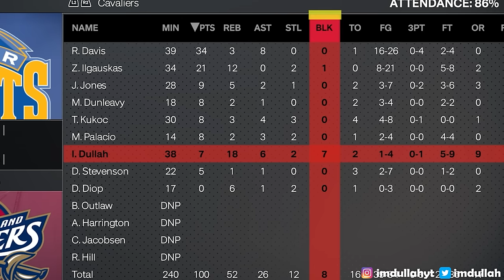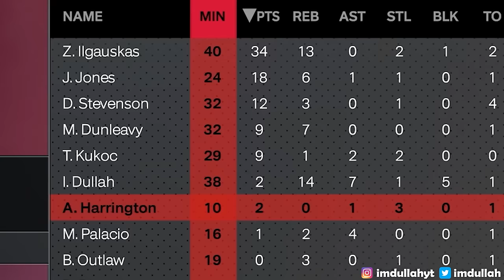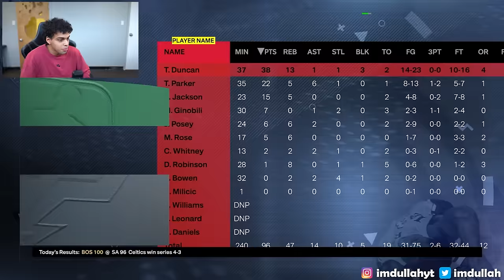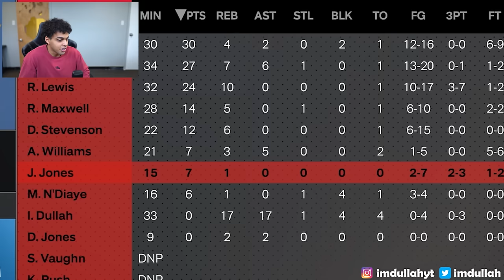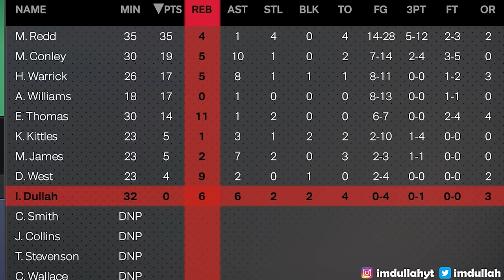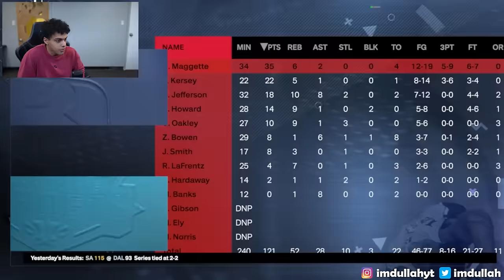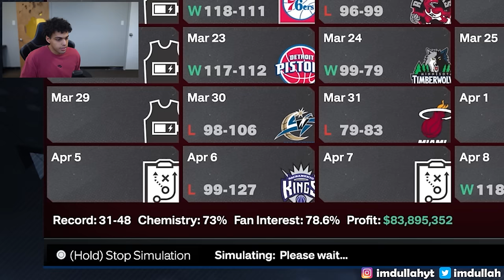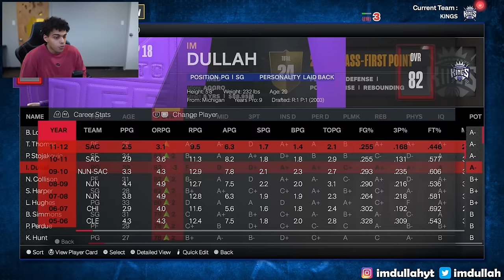Can This 5'8 Lockdown Break EVERY Defensive Record?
In today's we build a lockdown defending player and attempt to break every defensive record in NBA history in NBA 2K24! We break every major statistical record such as winning 12 rings, breaking the all-time steals, rebounding, and block record in NBA 2K24! Can this 1 player make history and set every new NBA defensive record?